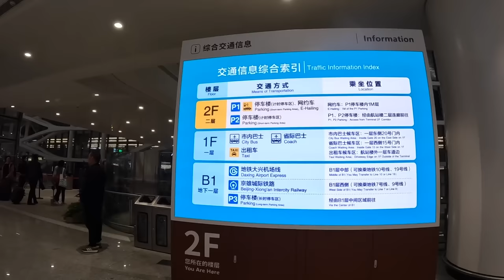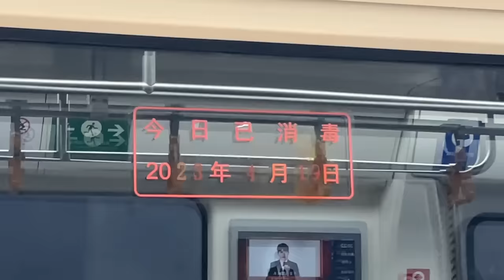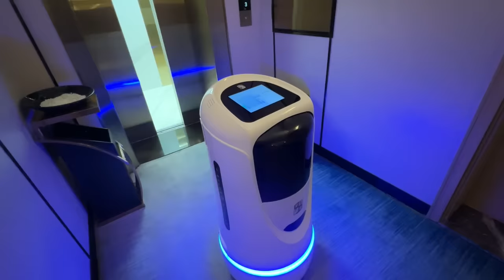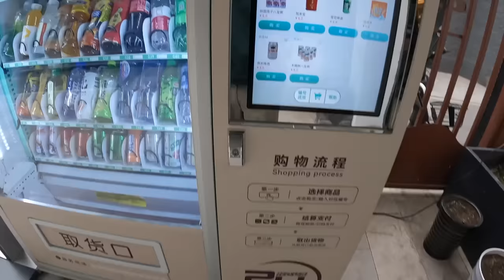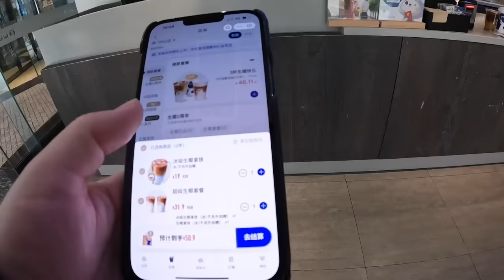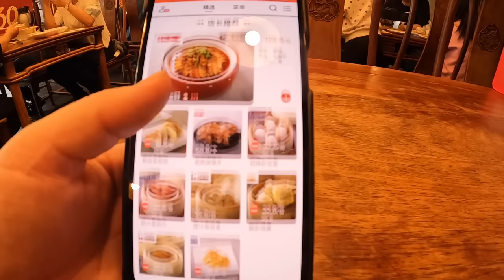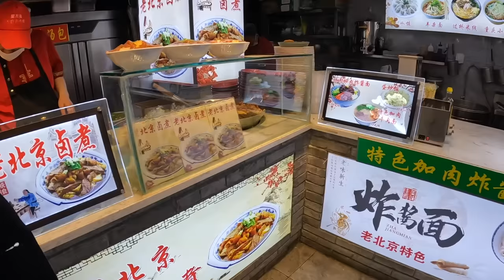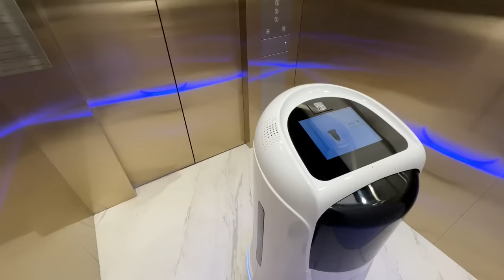2023年最新🇨🇳中国・北京2泊3日旅行記！個人旅行は色んな意味で超困難…！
1時間47分の動画です！（ゴールデンウィークスペシャル！）

▼もくじ▼
1日目
0:00 オープニング
1:23 鉄道でホテルへ移動
22:05 ホテル到着(Beijing Dongfangshengda Hotel)
23:45 ルームツアー
27:06 フードデリバリーを注文
38:15 おやすみなさい
2日目
39:19 おはようございます
40:58 朝食
50:25 北京を散策
52:15 天安門
56:35 王府井を散策
59:06 Luckin Coffee
1:05:40 北京散策
1:08:10 自転車を借り移動
1:10:47 昼食
1:20:12 地下鉄でホテルへ戻ります
1:25:46 夜の北京を散策
1:32:33 北京滞在振り返り
1:45:03 今回使ったお金
1:45:13 エンディング

Marriott Bonvoyアメックスの紹介キャンペーンがお得！最大88500ポイントが貰える

ANA AMEXゴールドの入会キャンペーンが超お得！105,000マイルが貰える!!

私の過去の動画を国や発着地ごとに分け、観やすくまとめているサイト。視聴者作成のものです。

ブログも不定期ですが、書いています！